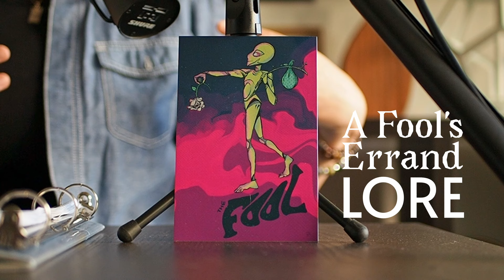A Fool's Errand | Lore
A Fool’s Errand is a tarot-fueled science fantasy game set in a post-calamity world of Androids, Humans, and those in between.

Play the Fools, incite Calamity. Dive into a world of tarot & androids, of neon dreams & data divine.

Will you deny these jealous gods?

This video serves as a basic primer on the worldbuilding and lore of the game! Learn about the regions you’ll explore, the people you’ll meet, and the places you’ll go on the other side of sleep.

to learn more.

A Fool's Errand is for 3-5 players with a GM, and is structured for campaign play. The rules include a lot of guidance and support for GMs to run the game, including a collaborative Session 0 focused on robust worldbuilding that details everything from the previous apocalypse to the world the Fools will explore.

The world is based on the setting of Planet Arcana, a tarot infused actual play podcast.

Original Music by J Strautman
Art by B Marsollier
Video by Shaun Oldfield